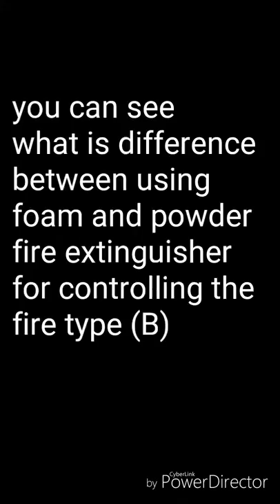fire extinguisher HD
a portable device that discharges a jet of water, foam, gas, or other material to extinguish a fire.